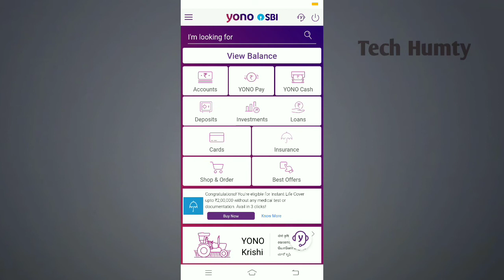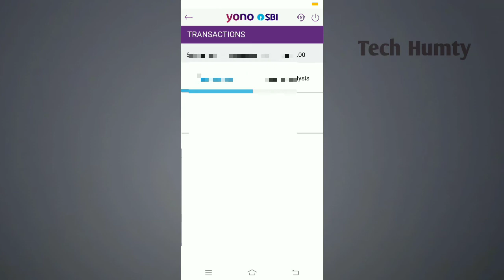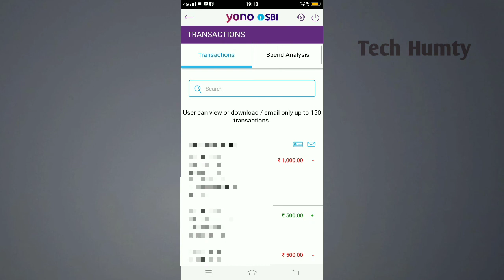Yono Se Statement Kaise nikale|Yono Sbi Se Statement Kaise niakale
Yono Se Statement Kaise nikale|Yono Sbi Se Statement Kaise niakale|Yono SBI Statement|YonoSBI